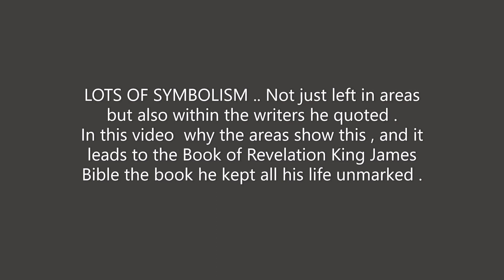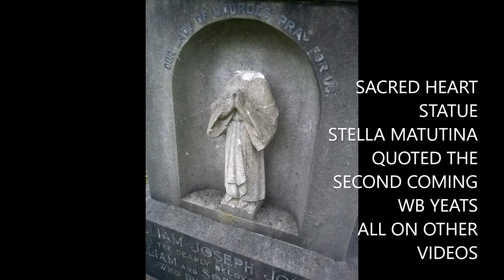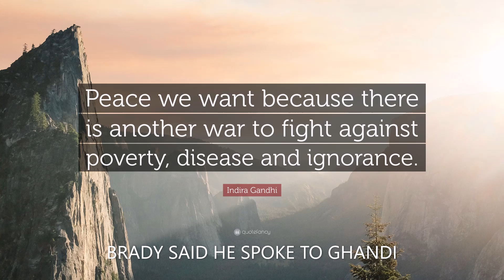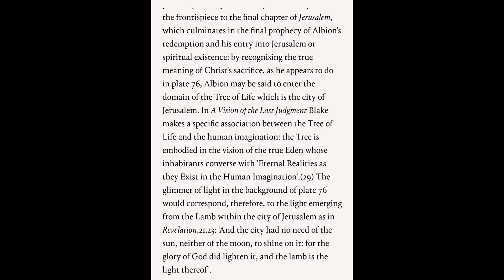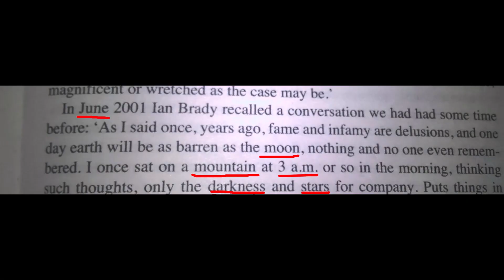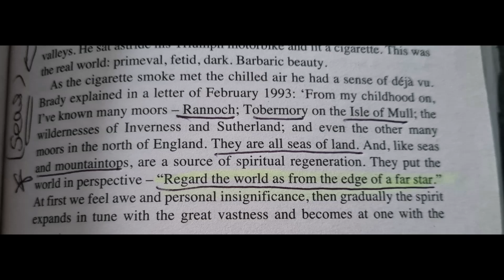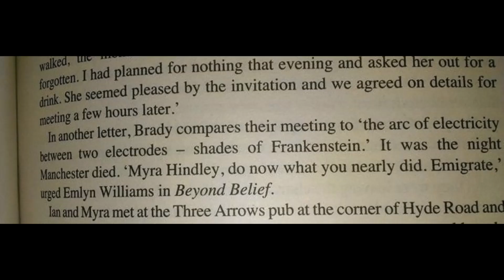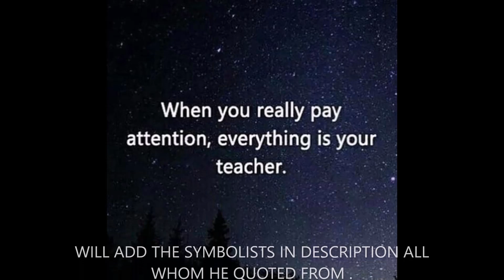MOORS MURDERS THE END SYMBOLISM, APOCALYPSE BLACK LIGHT MEANINGS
Read the book of Revelation

find his words within

Myra moved the Mountain for him

The offspring of David  ( Angela Dawn Smith 22nd April )

23rd April is a date associated with the Apocalypse

Symbolism link added read those writers , music and Art he quoted

Its his way of giving what started it and why he ended it when he did
he told Myra he needed her out so he could live .. WHY ?

go to our Facebook group for more in-depth details